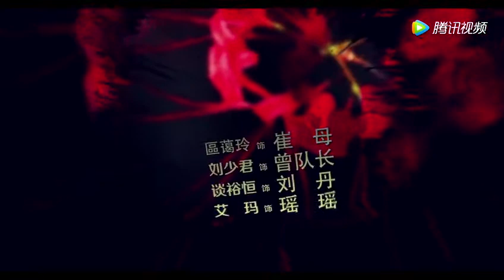2017年5月8日